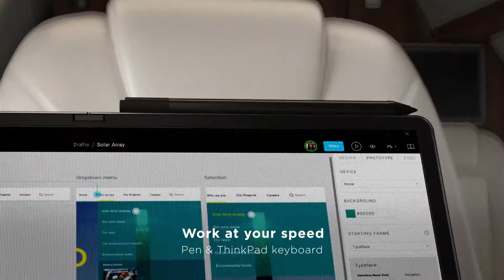New Lenovo ThinkPad X1 Fold 2022 | First Look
Introducing the new Lenovo ThinkPad X1 Fold Laptop (2022), see how this innovative device can shape the way you work.